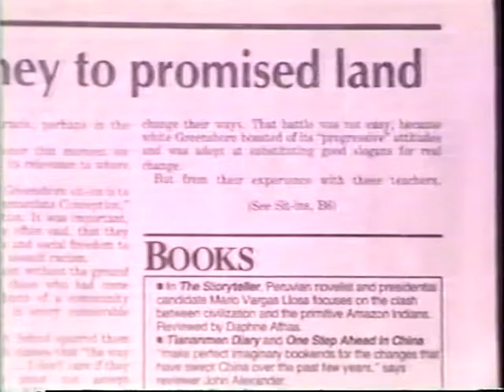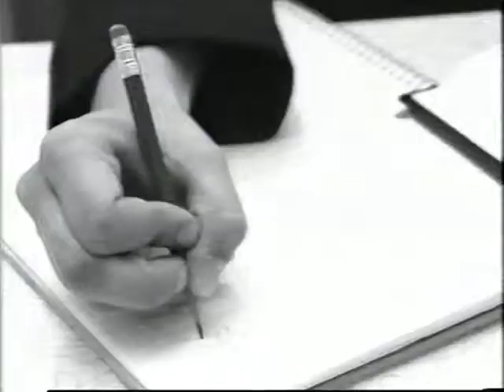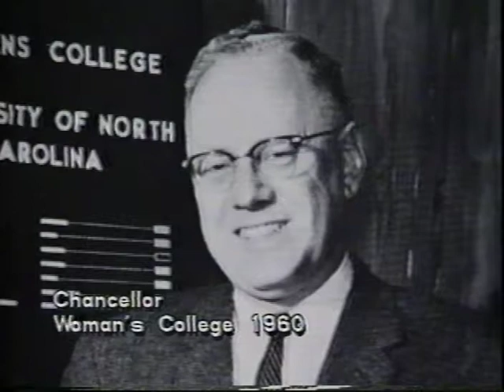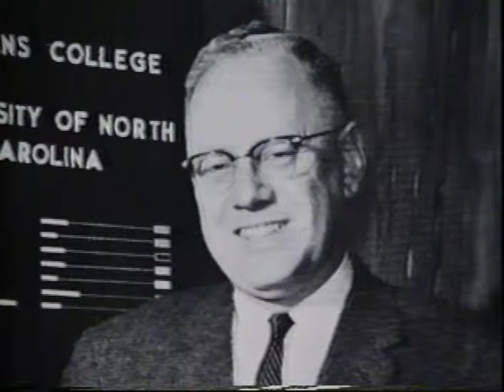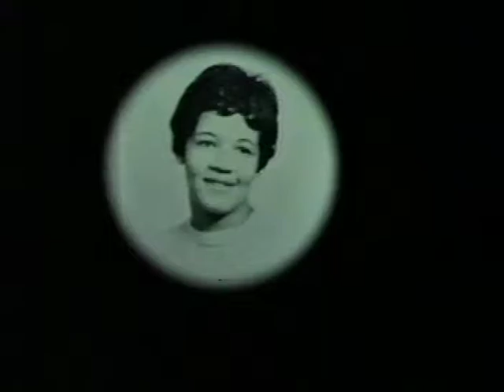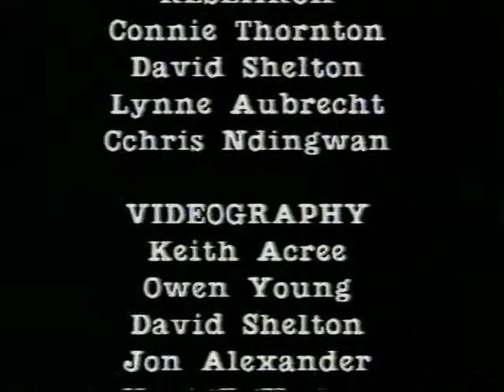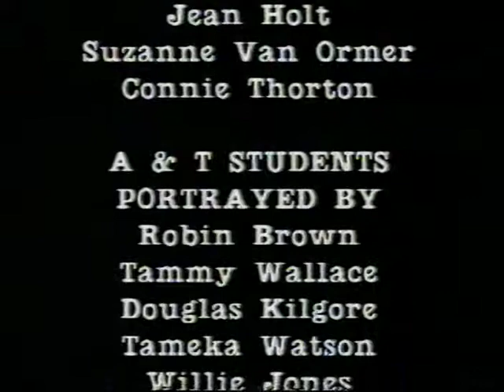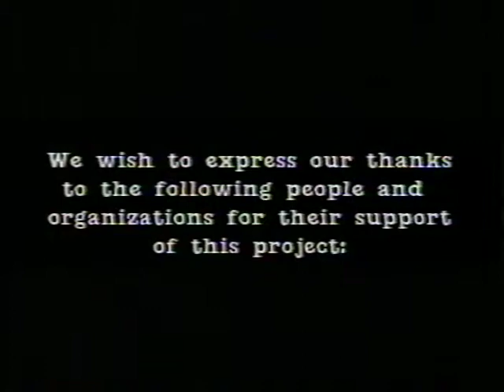To Be Rather Than To Seem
This video was produced as part of a class project developed by UNCG faculty member Dr. Emily Edwards. It gives an account of the participation of four Woman’s College (now UNCG) students at the 1960 Sit-in at the Woolworth’s lunch counter in Greensboro, North Carolina. The events are detailed through interviews with three former students, voice-overs, WFMY-TV file footage, still photographs, and reenactments of the events. Subjects include Ann Dearsley-Vernon, Joanne Drane, Claudette Burroughs-White, Marilyn Lott, Eugenia Seaman Marks, and Woman’s College Chancellor Gordon Williams Blackwell.